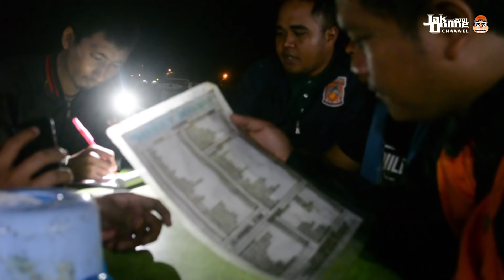JOVLOG 42 JOTourBorneo Jalan-Jalan ke Tenggarong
Produksi JakOnline 2017 :
Penasihat Produksi : Saif Atsalist
Pengarah Produksi : Adzani Alwianto
Kameraman : Adzani Alwianto
Editor  : Junot Bastian
Reporter : Adzani Alwianto

Copyright JakOnline 2017